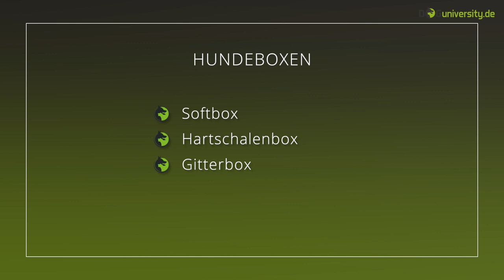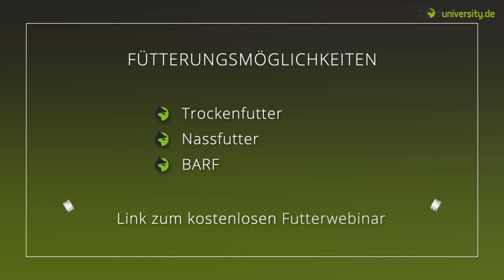WELPE zieht ein – Welches Hundezubehör ist sinnvoll? | Welpen Erstausstattung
🐶 Die neue KOSTENLOSE Welpenfibel – So gelingt dir der perfekte Start mit deinem Welpen

Wenn ein Welpe einzieht, ist es natürlich sinnvoll, gut darauf vorbereitet zu sein und bereits einige Dinge zu Hause zu haben. Doch welches Hundezubehör ist sinnvoll? In diesem Video haben wir eine Checkliste für euch erstellt, mit den Dingen, die ihr für eine gute Welpen-Erstausstattung benötigt.

Euer Daniel

Mein Name ist Daniel und ich bin ausgebildeter und zertifizierter Hundetrainer. Hunde gehören zu meiner größten Leidenschaft im Leben, weshalb ich mich entschieden habe, nach meinem Studium der Humanpsychologie diese Leidenschaft zu meinem Beruf zu machen. Heute führe ich eine Hundeschule im Raum Oberhausen/Essen/Mühlheim. Mit unseren Videos möchten wir vor allem Fehler und Missverständnisse in der Kommunikation zwischen Mensch und Hund aufdecken und dir als Hundehalter praktische Tipps an die Hand geben, die euren Alltag harmonischer und glücklicher gestalten.